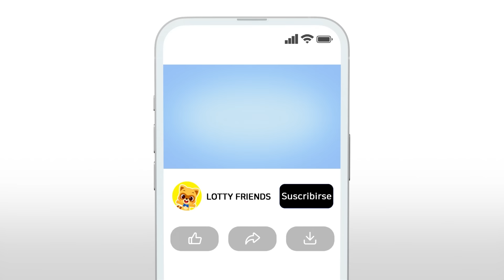Hormiguita🐜| Canciones Infantiles | Me Sacudí Sacudí Sacudí | Lotty Friends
Bienvenidos al canal oficial de Youtube de LOTTY FRIENDS
Disfruta nuestros videos divertidísimos y educativos para niños.
Cada semana se actualizan nuevos contenidos inclusive las canciones infantiles, actividades rítmicas y manualidades.

🎉¡Cada día es una nueva aventura!
Lunes, miercoles y viernes a las 9am(UCT-05), canciones interesantes se actualizarán.🎵
¡Actividades creativas como manualidades también se actualizan!🎨

Todos los contenidos creativos de LOTTY FRIENDS son protegidos por ley.
Respecto a la ley de derechos de autor, el uso no autorizado de todos los contenidos creados por Lotty Friends (inclusive la música y la animación) es ilegal y está prohibido.